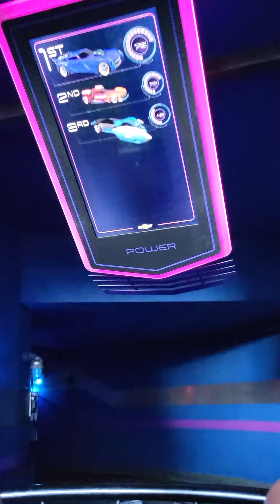Test Track in Epcot